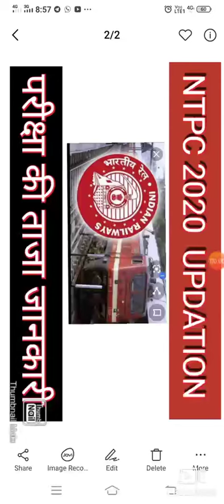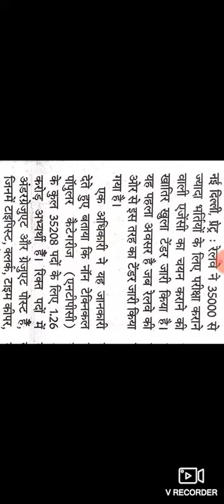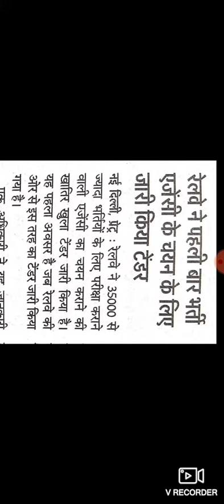NTPC RAILWAY 2020 Information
रेलवे  परीक्षा संबधित ताजा जानकारी 2020